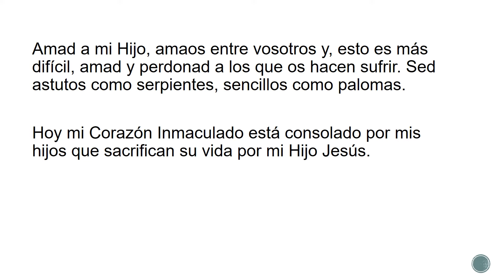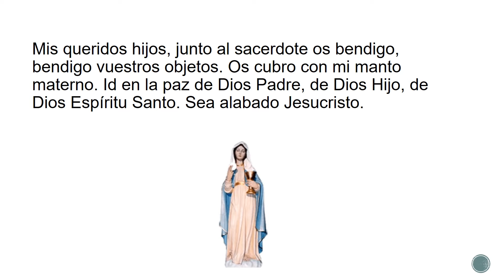Mensaje de la virgen María "Madre de la Eucaristía" Roma, 11 de junio de 1994 hora 530 p m